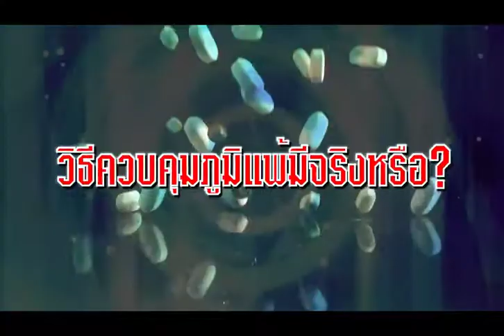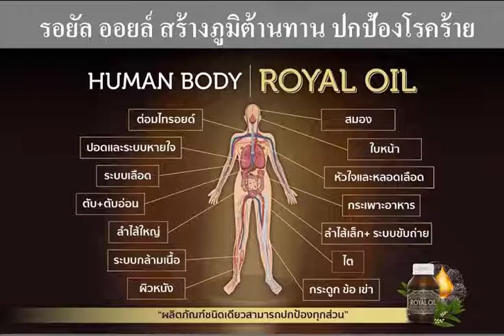เป็นภูมิแพ้ มันน่ารำคาญ หาอาหารบำรุง โทร.098-5085348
แชร์ประสบการณ์ผู้ใช้จริง

2. ผู้ป่วยเป็นหลายโรค ข้อเข่าเสื่อม ความดันสูง ริดสีดวงทวาร

3. ผู้ป่วยที่ปวดแขน และเคสเป็นอัมพฤกษ์

6. เด็กเป็นภูมิแพ้ ช่วยอายุยังน้อย

7. ผู้ป่วยเป็นโรคหัวใจ เหนื่อยง่าย